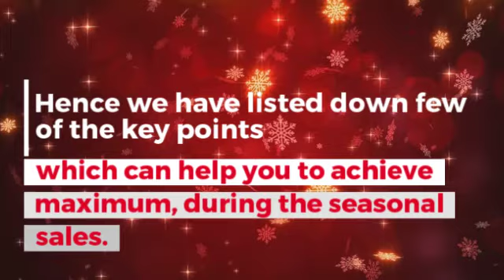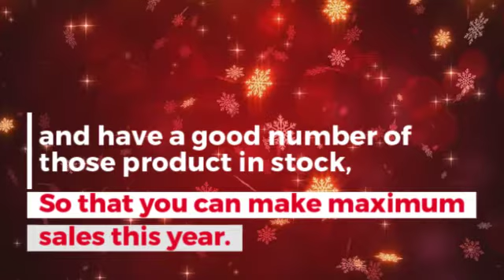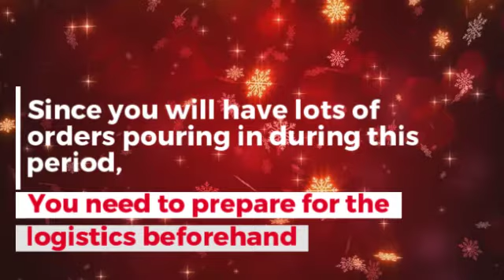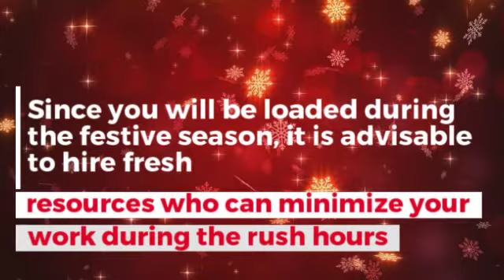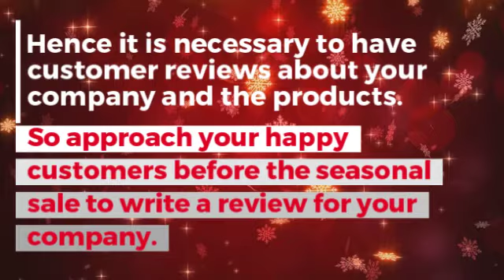Simple Tricks To Prepare For The Seasonal Sales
Festive occasions are the best time to build a strong business as the majority of the customers will look to shop at this time. Hence as a seller, you must be well prepared before the seasonal sales so that you can make a maximum profit during this period. This video will give a brief knowledge on how to prepare for the seasonal sales. So watch the video till the end.